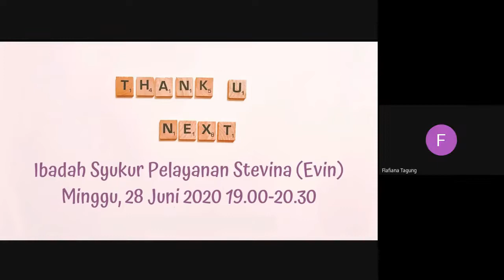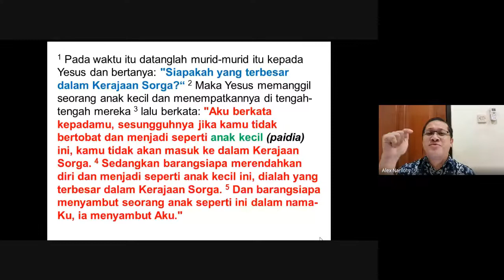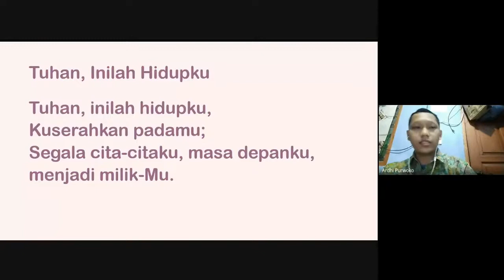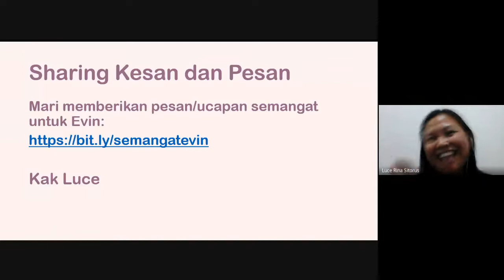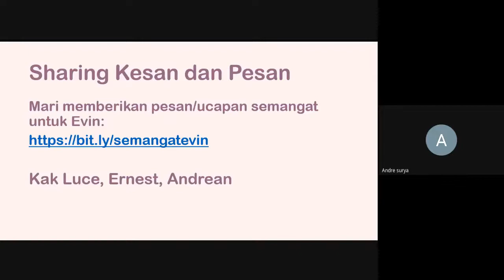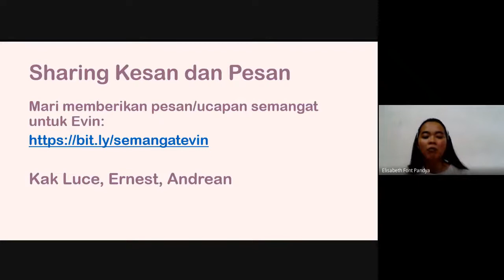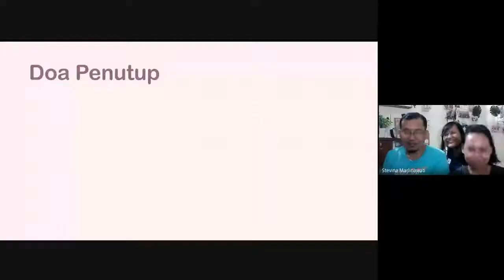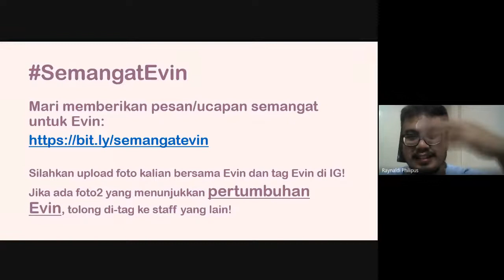Ibadah Syukur Pelayanan Stevina (Evin) - 28 Juni 2020